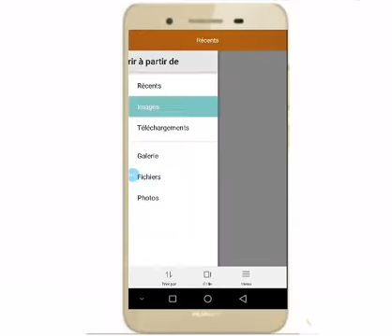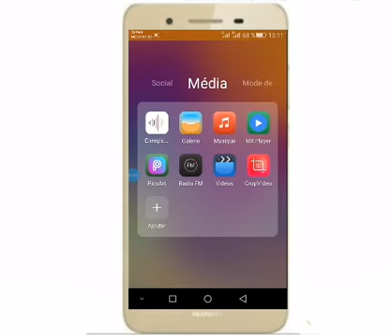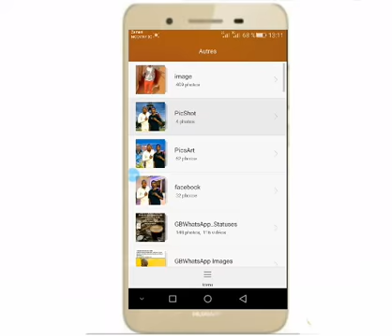comment changer arrière plan d'un photo yadda zaka sake bayan hoto elsa feat ismo one brisée 11 & 12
comment changer arrière plan d'un photo yadda zaka sauya bayan hoto kamar Paris ( elsa feat ismo one )
ga lien din application: